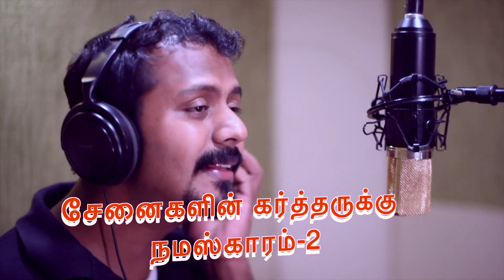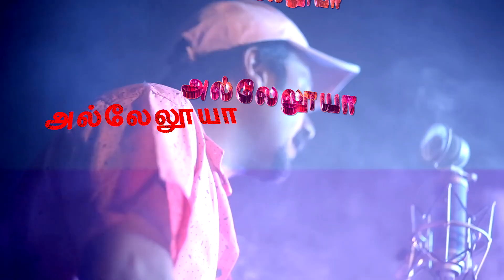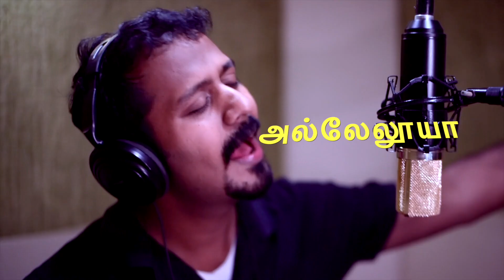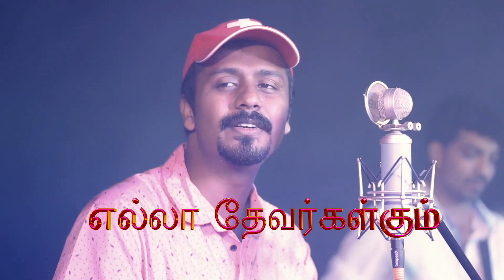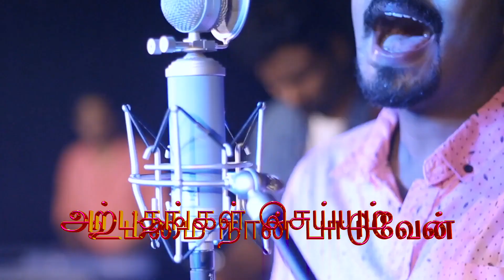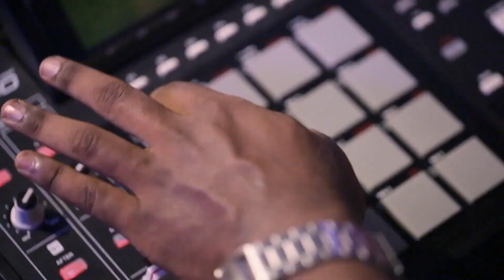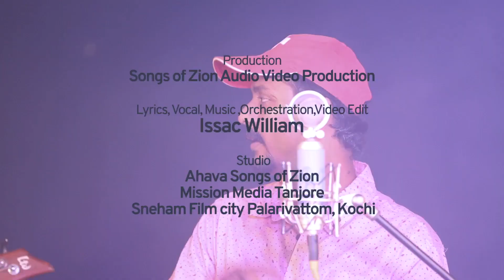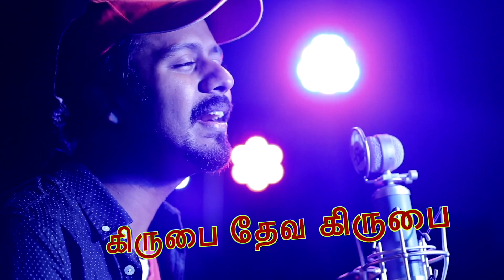Issac William| Non Stop Worship | 3 Songs | யாஹ் என்ற |கர்த்தாவே |கிருபை தேவ கிருபை | Fast Songs 20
Please Visit more Songs And Psalms-

சங்கீதம் ஐசக் வில்லியம்Issac William,
Musician of Zion 's Psalm

3-Kirupai Deva Kirupai.-கிருபை தேவ கிருபை

Issac William,Musician of Zion 's Songs |
Lyrics,Music,Orchestration -Issac William.
Songs of Zion Audio video productions. |
Ahava Songs of Zion -Video Edit -Issac William |

Recorded -AHAVA Studio
Mixed -Manoj Christy ,Sneham film city,Palarivattom,Kochi |
 Mastered -Jesse skeen, London,Uk |